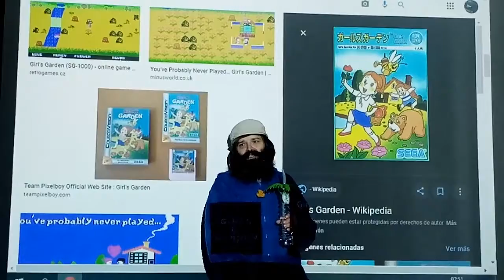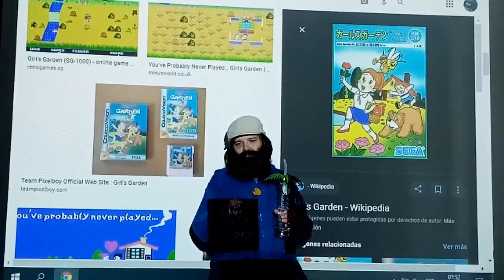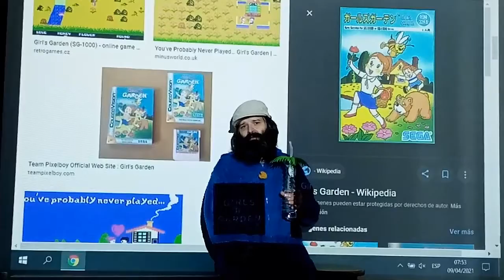Girl's Garden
Muy divertido arcade para SG-1000, que es quizás lo más potente a nivel gráfico de la consola. Supuso el debut de Yuji Naka y Hiroshi Kawaguchi.